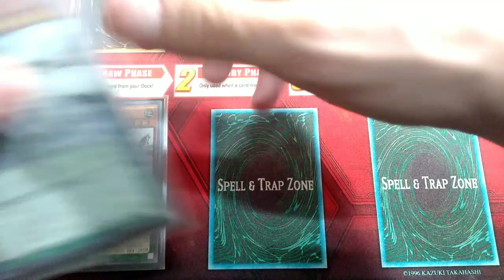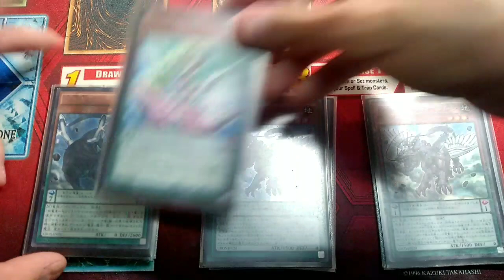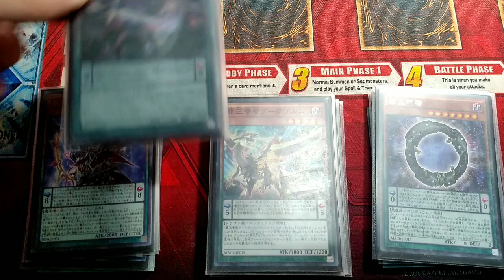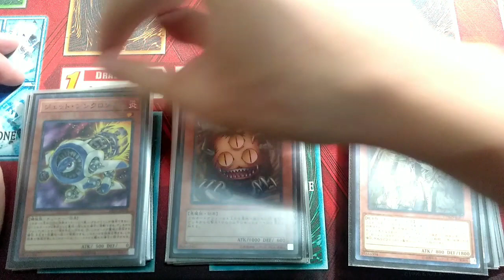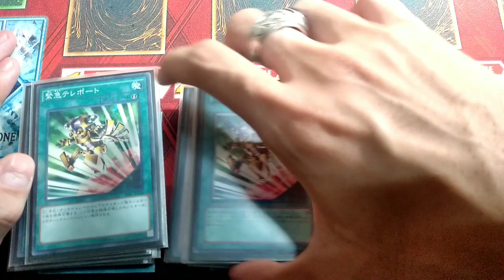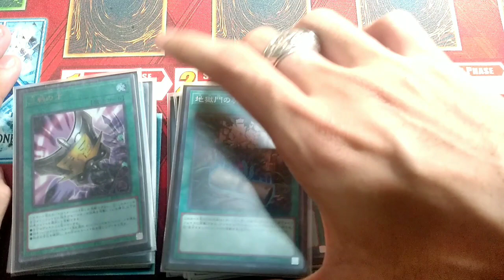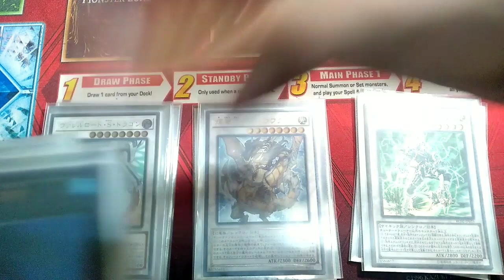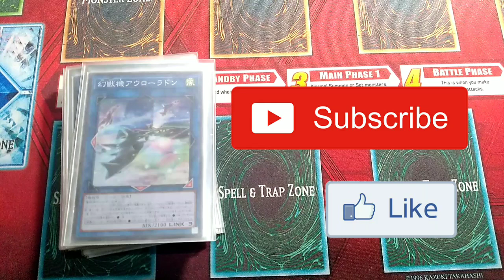Yu-Gi-Oh! Giới Thiệu Bộ Bài Pendulum Synchro 60 Card Siêu Mạnh!